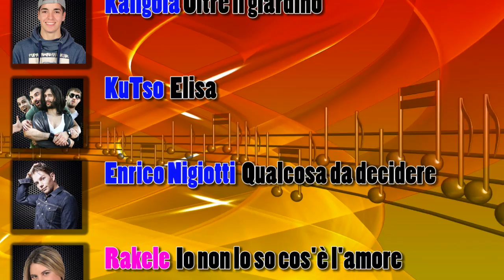Sanremo Prima Serata Cantanti Big e Ospiti - Tiziano Ferro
Tiziano Ferro tra gli ospiti della prima serata di Sanremo 2015: il programma dei cantanti big in gara, le giovani promesse, i presentatori: Albano e Romina Power confermati.